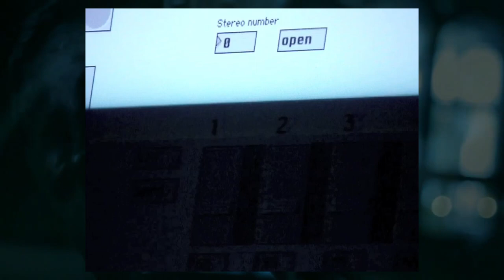ACOUSMONIUM RW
Conservatoire de Toulouse - Bertrand Dubedout - Classe d'électroacoustique 2008/2010.